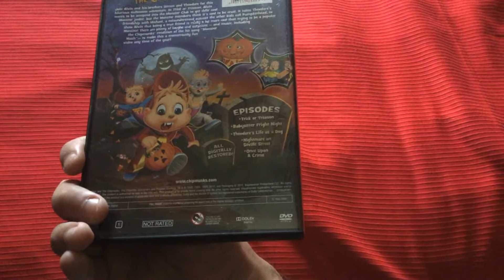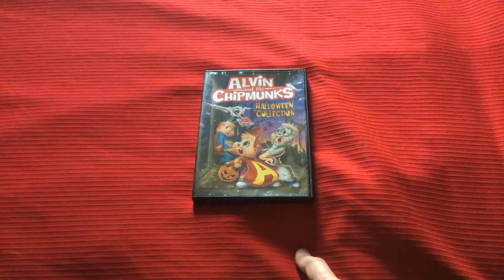DVD Update #12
I got Alvin and the Chipmunks Halloween Collection DVD in the Mail for today! I need to watch it after Summer is done on October 1st until October 31st for this year in the future! I’m going to watch Alvin and the Chipmunks Halloween DVDs after Summer is done on October 1st until October 31st for this year in the future! I will do a Video of Alvin and the Chipmunks Meet Frankenstein/Alvin and the Chipmunks Meet the Wolf Man Double Feature DVD Unboxing after Summer is done on October 1st for this year in the future!